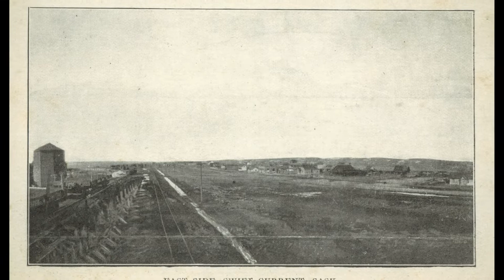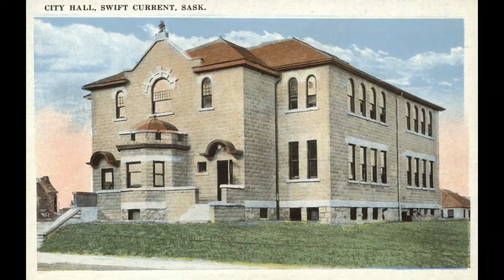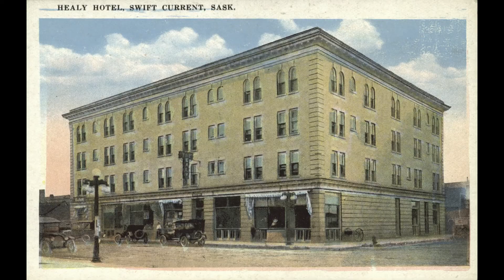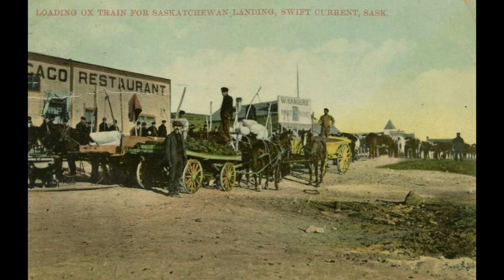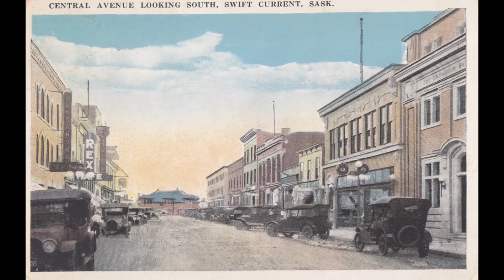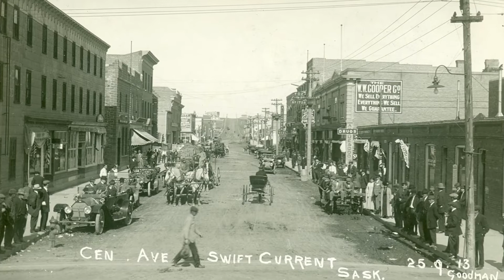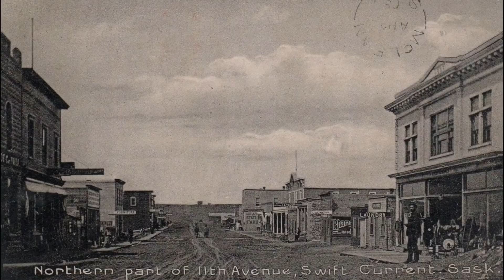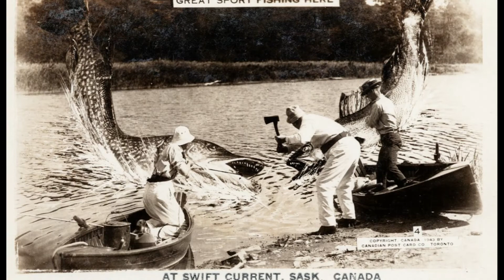50 Old Pictures of Swift Current Saskatchewan Canada [ Episode # 87 ]